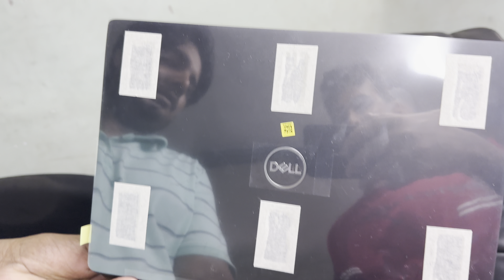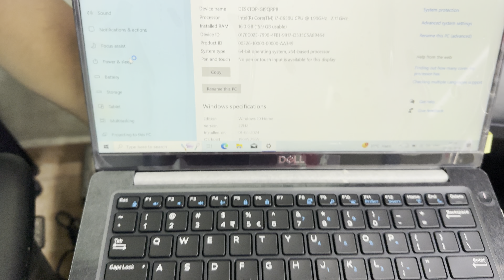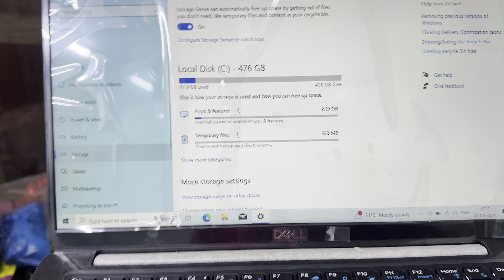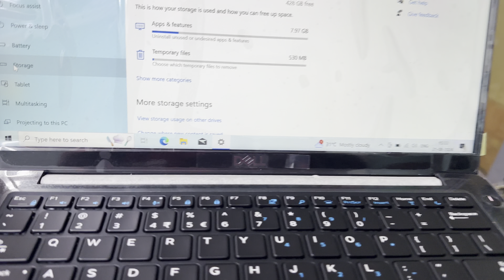Dell Latitude 7390 Intel Core i7 8th Generation Laptop | 16GB DDR4 | 512GB SSD | Display 13.3 FHD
Intel Core i7 8th Generation  Laptop
16GB DDR4
512GB SSD

business-class laptop for professionals
1.17 kg

SSIB Computer

Shop No 18a
Monarch Building
D Souza Nagar
90 Feet Road
Saki Naka
Mumbai
400072

dell latitude 7390 i5 8th gen 2 in 1
dell latitude
dell latitude 5400 i5 8th generation
dell latitude 3420
dell latitude 5490 i5 8th generation
second hand laptop lene se pahle kya dekhe
second hand laptop in bangalore
second hand laptop tamil
second hand laptop in guwahati
second hand laptop price
second hand laptop sakinaka
second hand laptop in bhubaneswar
second hand laptop saki naka
second hand dell laptop
second hand dell laptop lene se pahle kya dekhe
7390 dell latitude
7390 2-in-1
7390 ic
7390 dell
7390 dhandev cotton seed
7390 latitude
7390 battery replacement
7390 2-in-1 battery replacement
7390 vs 7490
7390 ram upgrade
7390 xps
7390 i7
7390 safariland
7390 rds
16 gb ram pc price
16 gb ram mobile
16 gb ram pc
16 gb ram mobile price
16 gb ram wala laptop
16 gb ram sensitivity free fire
16 gb ram mobile free fire sensitivity
16 gb ram pc games
16 gb ram mobile under 25000
16 gb 256 gb phone
16 gb ram ff sensitivity
refurbished dell laptop
refurbished dell optiplex
refurbished dell cpu amazon
refurbished dell latitude
refurbished dell cpu
refurbished dell latitude 5490
refurbished dell pc
refurbished dell laptop unboxing
refurbished dell optiplex from amazon
refurbished dell desktop
refurbished dell wyse high performance mini pc
refurbished dell xps
refurbished dell latitude 7490
refurbished dell laptop review
refurbished dell laptop
used dell laptop price in bangladesh
used dell laptop price in bangladesh 2024
dell refurbished laptops amazon
dell used laptop price in pakistan
used laptop dell xps
best dell refurbished laptop
how to check refurbished dell laptop
dell precision laptop refurbished
how to best laptop under 30000
how to best laptop under 20000
how to best laptop
how to choose best laptop
how to best gaming laptop
how to best company laptop
how to best editing in laptop
how to properly shutdown laptop
how to get better laptop performance
how to best video editing in laptop
how to best photo editing in laptop
how to download best games in laptop free
how to play best games in laptop
how to buy best 2nd hand laptop
how to buy best second hand laptop
how to choose best second hand laptop
how to find best second hand laptop

Dell Latitude 7390 Business Laptop 8th Gen Core i7, 16GB DDR4, 512GB SSD, 13.3" FHD, Windows 10